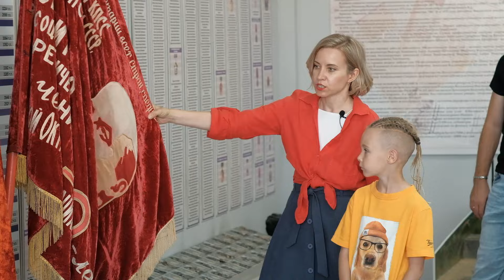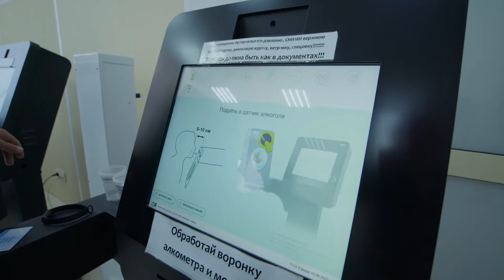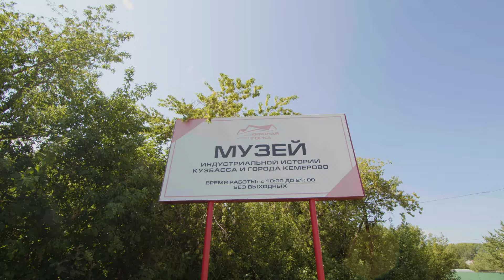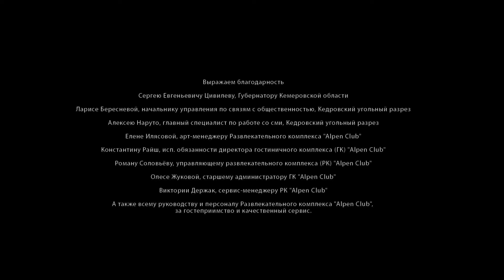Пятеро на каникулах. 5 Серия. Приключения. Лучшие Документальные Сериалы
Семья Гейко отправляется бороздить просторы России, с целью не просто отдохнуть, но и укрепить отношения. Первый сезон покажет то, с чем можно столкнуться на пути к семейному счастью.
Вместе с семьей Гейко в живописные путешествия на Кавказ, Камчатку, Сибирь, Карелию, Урал и Крым, отправляются российские звезды.